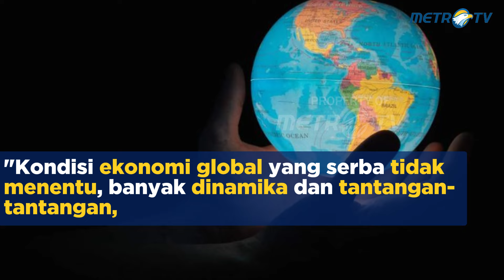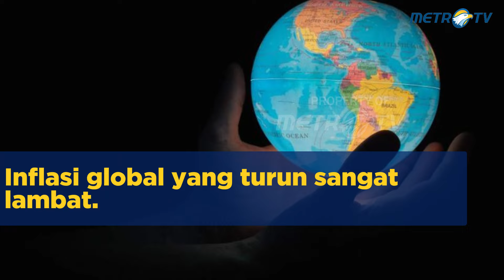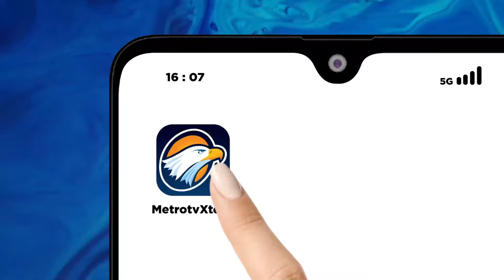Bos BI Ramal Ekonomi Indonesia Bisa Tumbuh hingga 5,6% di 2025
MetroTV,  Gubernur Bank Indonesia (BI) Perry Warjiyo memproyeksikan pertumbuhan ekonomi atau Produk Domestik bBruto (PDB) Indonesia berada di kisaran 4,8 persen sampai dengan 5,6 persen pada 2025.